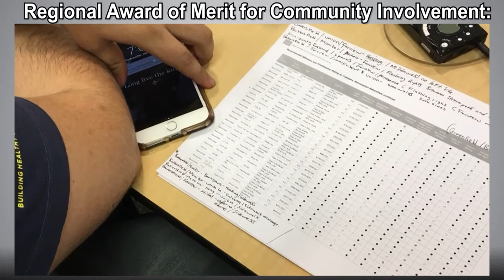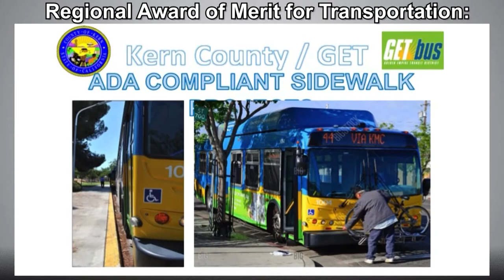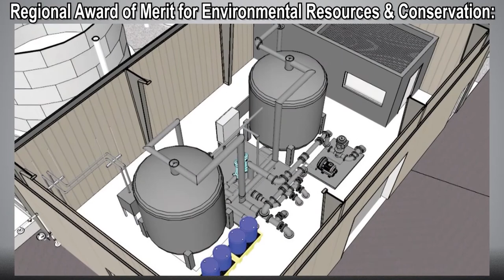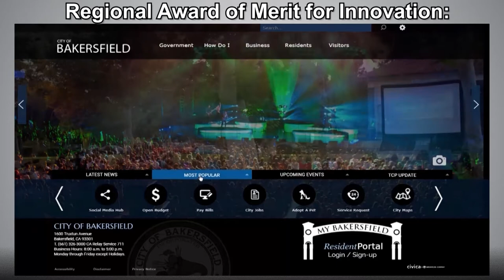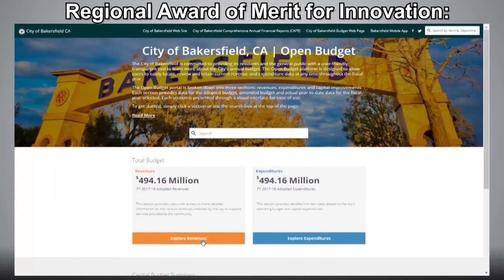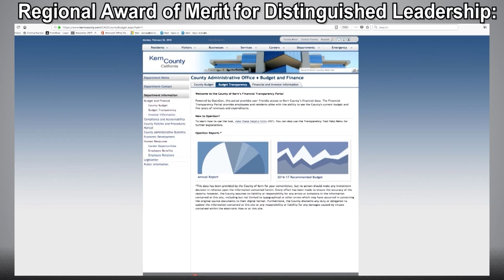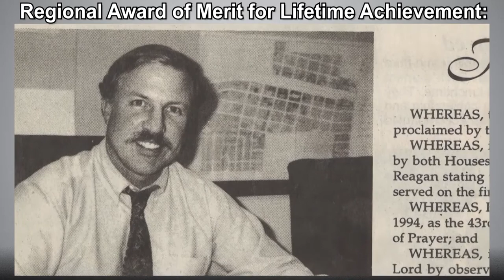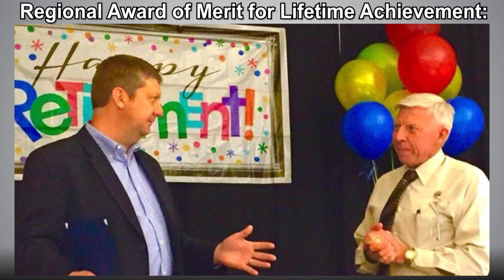2017 Kern COG Awards in 2018 Ceremony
The 2017 Kern Council of Governments Regional Awards of Merit Ceremony held March 1st, 2018, at the Seven Oaks Country Club in Bakersfield, California

The annual awards ceremony honors those programs, organizations and individuals who are making life in the Kern region better through innovative, cooperative efforts.

Individuals, public and private organizations, educational institutions and service organizations in Kern County that have demonstrated outstanding achievement in eight categories are eligible for nomination. The categories are: distinguished leadership; environmental resources and conservation; journalism; transportation; lifetime achievement; community involvement; local government and public safety. Distinguished Leadership and Lifetime Achievement awards offer multiple opportunities for public officials; private individuals and elected officials.

Any individual, organization or agency in Kern County may submit nominations. Completed nomination forms and accompanying support documents are the only materials used to judge each entry. An ad-hoc committee of Kern COG’s Board of Directors selects the winners in each category.